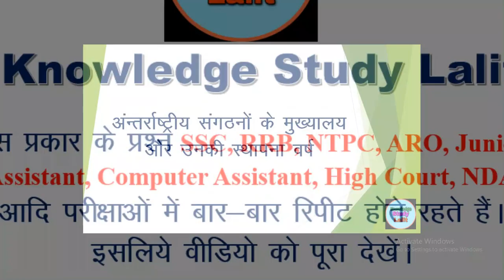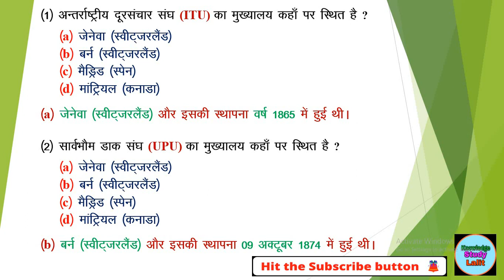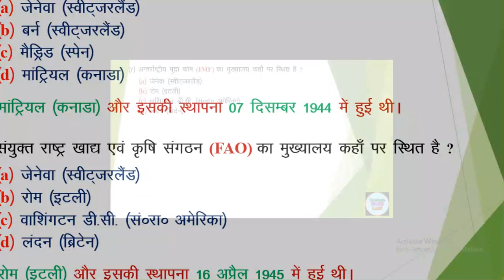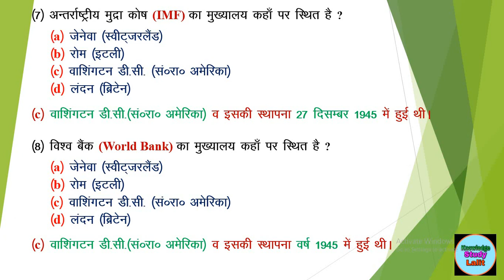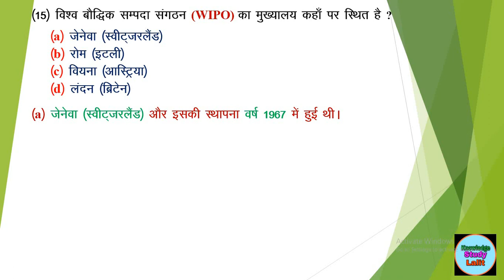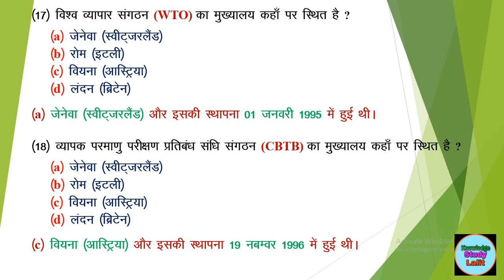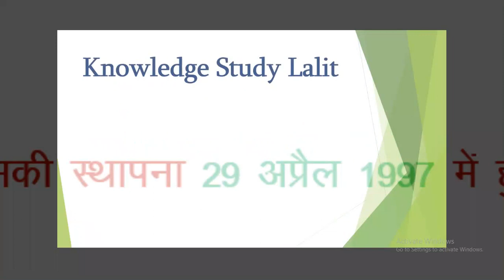अंतर्राष्ट्रीय संगठनों के मुख्यालय व उनकी स्थापना | International Organization | WHO, WTO, IMF, IMO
इस वीडियो में विश्व के अंतर्राष्ट्रीय संगठनों (World International Organizations) के मुख्यालयों की स्थति के बारे में बताया गया है। साथ ही उनकी स्थापना किन-किन वर्षों में हुई है इस बारे में भी बताया गया है।

दोस्तो इसके अलावा हमारे चैनल पर Geography के नाम से एक Play List भी बनी है, आप Play List को Open करके Geography के और Videos को भी देख सकते हैं। नीचे Description में Geography के कुछ Videos के लिंक दिए जा रहे हैं, आप Link पर Click करके Geography के और Videos को देख सकते हैं।

वायु में 12 गैसें पाई जाती हैं | वायु में कितनी गैसें होती हैं | हवा में अक्रिय गैसें कितनी हैं?

भारत के 46 वन्य जीव अभ्यारण्य और राष्ट्रीय उद्यान | Sanctuaries & National Park | भारत के सभी उद्यान

भारत के बाघ उद्यान | Project Tiger Reserve of India, भारत के सभी 49 बाघ अभ्यारण्य व राष्ट्रीय उद्यान

भारत के सभी परमाणु ऊर्जा संयंत्र की जानकारी और उनकी स्थति | All Nuclear Plants of India | Important